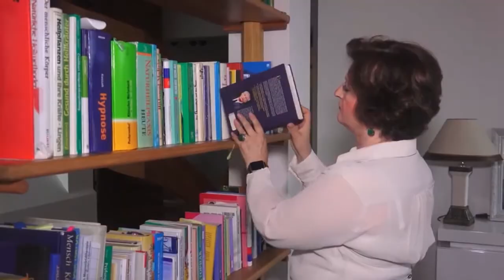Romatizma Nedir?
Başta eklemler olmak üzere kas, kemik ve bağları tutan romatizma, çok sayıda hastalığı kapsayan genel bir tanımdır. Ağrı, şişlik ve hatta hareket kısıtlılığına yol açan Romatizma bazı durumlarda şekil bozukluklarına yol açabilir. Büyük bölümü kronik olan romatizmal hastalıklarda, kişilerin günlük hayatlarına devam edebilmeleri için erken tanı ve düzenli tedavi oldukça önemlidir.